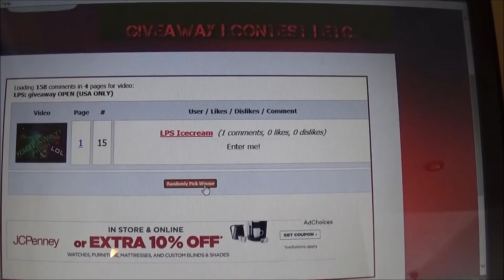LPS: Giveaway Results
Thank you all so much for entering!!

1st place: LPS Icecream

2nd place: Madison Christy